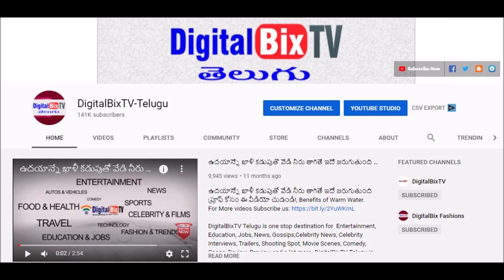సాయంత్రం బంగారం వెండి ధరలు | Today Evening Gold Price In India | Gold Rates Today |Today Gold Rate